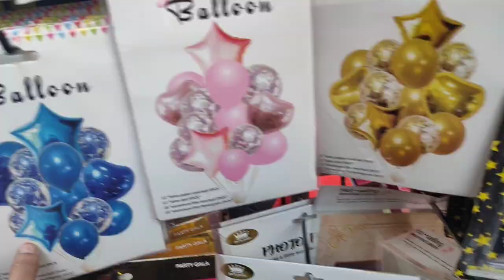Mohammad Ali Road Street Market | Ladies Kurti, Niqab, Kids Clothes, Jewellery, Bags at Cheap Rate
Today my video is all about a Mohammed Ali Road market , Mumbai .
This market starting after 5 pm..
You get many things at cheap rate...
Please watch the video till ends.